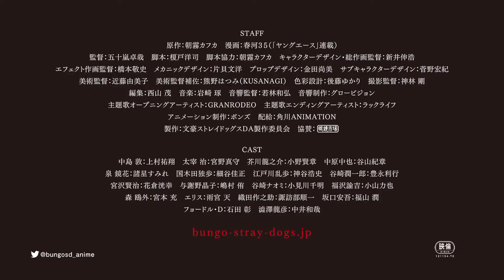Bungou Stray Dogs : Dead Apple | Movie - Trailer HD Subbed